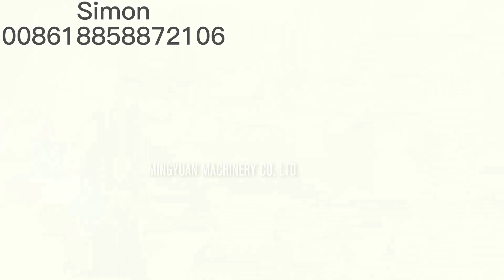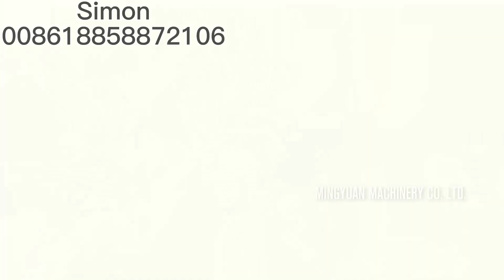ocm12 Paper Cup Making Machine Operating principle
📢Learn more about our product line:
🔴Paper Cup Forming Machine

🚀 Mingyuan Machinery
No. 388 Sun Ao Road Feiyun Street Ruian City Zhejiang Province - 325207 China

 / mypapercupmachine